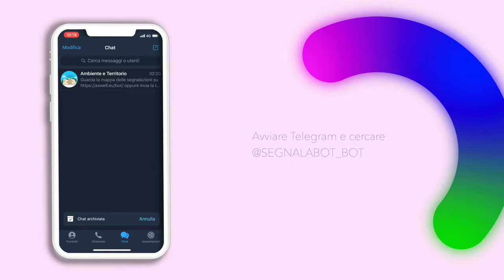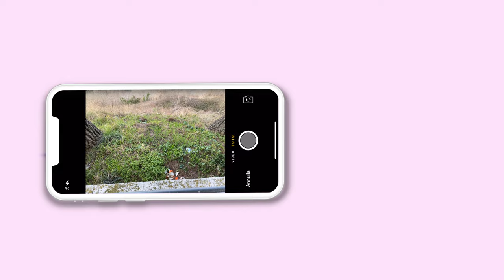Guida all'uso del bot Telegram Ambiente e territorio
La videoguida per l'uso del bot telegram Ambiente e territorio per il comune di Savignano Irpino.

Licenza MIT
Ringraziamento particolare va a @piersoft at piersoft.it